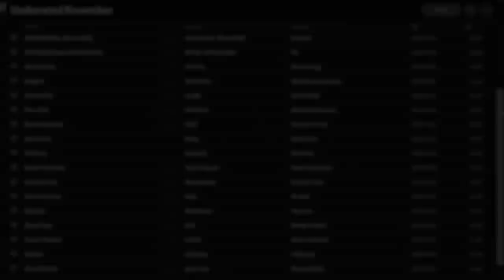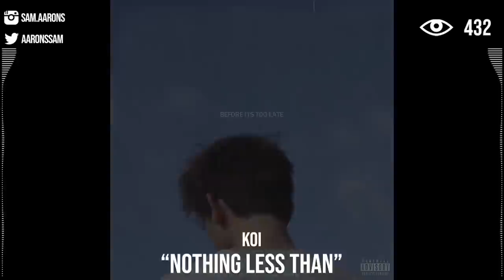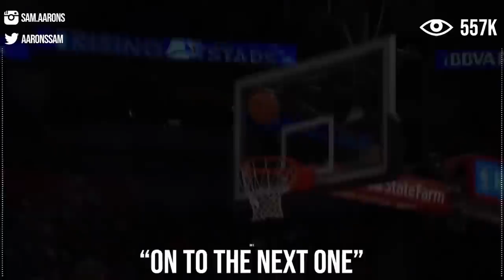What I Listened To In April 2020! (Ft. Kid Cudi, Playboi Carti, Baby Keem, and StaySolidRocky)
HE MADE INTRO & OUTRO GO SUB TO HIM:
EDITOR:
This video was created by Sam Aarons, the creator and owner of this YouTube channel Aarons. Aarons has made many underrated rap songs videos which include unknown rap songs and rap songs you need to add to your playlist. Aarons’ videos have contained  rappers such as Beam, convolk, savage gasp, kevin Kazi, Tommy ice, lil Xtra, lil Capi, Saint JHN, 88GLAM, Aries, and many more. Aarons also help popularized the guess the rap song trend on YouTube with his 2017, 2018, and 2019 guess the rap song videos he used to make. Aarons also has the semiviral video series titled rap songs with the same name - which one is better. The point of this YouTube channel is to showcase underrated rap songs and underrated rappers that I feel deserve more attention.

Intro: Ryster - Enemies
Outro: Bryce Hase - Trust ‘20